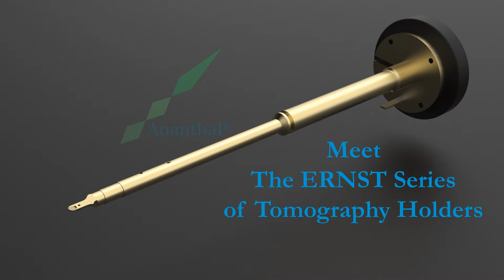The Ernst series of Electron Tomography Holders from AnanthaP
Ernst Ruska was honored with the Nobel Prize in Physics in 1986 for his groundbreaking contributions, especially revolutionising electron optics and leading to the creation of the first electron microscope. This invention opened new vistas in scientific research, allowing the observation of minute details previously invisible under traditional light microscopes. Ernst Ruska significantly impacted the realm of in situ electron microscopy, an area critical to understanding dynamic processes at the microscopic level. By facilitating the observation of specimens in their natural state, or during dynamic changes, Ruska’s contributions enabled scientists to gain real-time insights into the microscopic world. Remembering Ernst Ruska today on his birth Anniversary, AnanthaP announces the Ernst Series of Electron Tomography Holders, for the first time indigenously made in India.